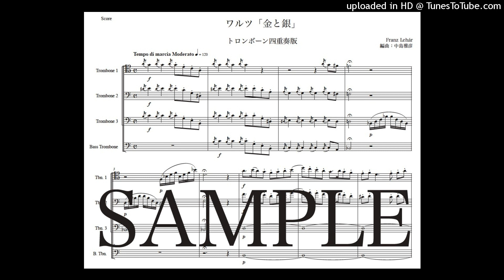レハール「金と銀」トロンボーン四重奏版（編曲：中島雅彦）